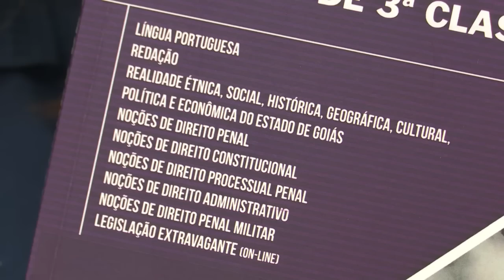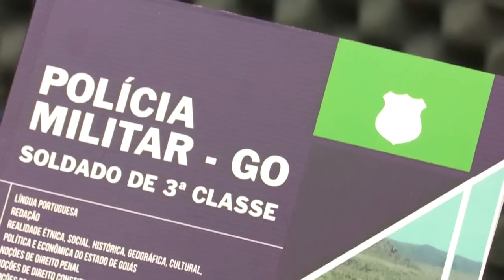Material Didático - Polícia Militar de Goiás - Editora AlfaCon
Concurso Público
Concursos Abertos